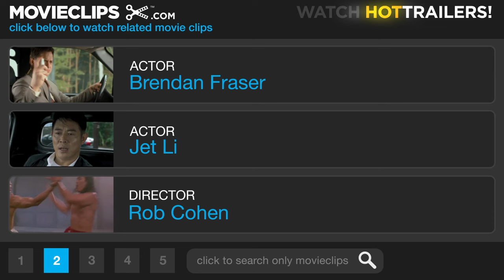The Mummy: Tomb of the Dragon Emperor (4/10) Movie CLIP - The Dragon Emperor Resurrected (2008) HD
CLIP DESCRIPTION:
The O'Connells come face-to-face with the newly awakened Dragon Emperor.

FILM DESCRIPTION:
The Fast and the Furious director Rob Cohen continues the tale set into motion by director Stephen Sommers with this globe-trotting adventure that finds explorer Rick O'Connell and son attempting to thwart a resurrected emperor's (Jet Li) plan to enslave the entire human race. It's been 2,000 years since China's merciless Emperor Han and his formidable army were entombed in terra cotta clay by a double-dealing sorceress (Michelle Yeoh), but now, after centuries in suspended animation, an ancient curse is about to be broken. Thanks to his childhood adventures alongside father Rick (Brendan Fraser) and mother Evelyn (Maria Bello), dashing young archeologist Alex O'Connell (Luke Ford) is more than familiar with the power of the supernatural. After he is tricked into awakening the dreaded emperor from his eternal slumber, however, the frightened young adventurer is forced to seek out the wisdom of his parents -- both of whom have had their fair share of experience battling the legions of the undead. Should the fierce monarch prove capable of awakening his powerful terra cotta army, his diabolical plan for world domination will finally be set into motion. Of course, the one factor that this emperor mummy failed to consider while solidifying his power-mad plans was the O'Connells, and before this battle is over, the monstrous monarch will be forced to contend with the one family that isn't frightened by a few rickety reanimated corpses.

CREDITS:
Cast: Luke Ford, Brendan Fraser, Jet Li, Maria Bello
Producers: Chris Brigham, Bob Ducsay, Jianxin Huang, Chiu Wah Lee, Josette Perrotta, Marc Pitre, Stephen Sommers, Matthew Stuecken, Doris Tse, Pengle Xu, Qin Lei, Sean Daniel, Zhong-lun Ren, James Jacks
Screenwriters: John L. Balderston, Alfred Gough, Miles Millar, Stephen Sommers